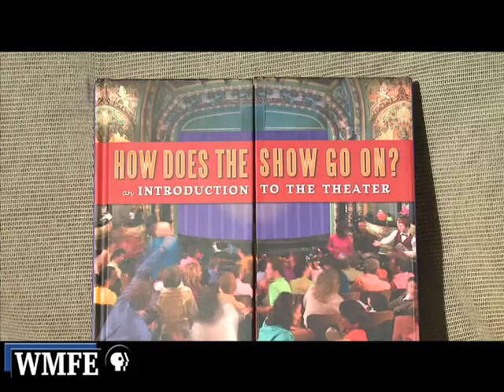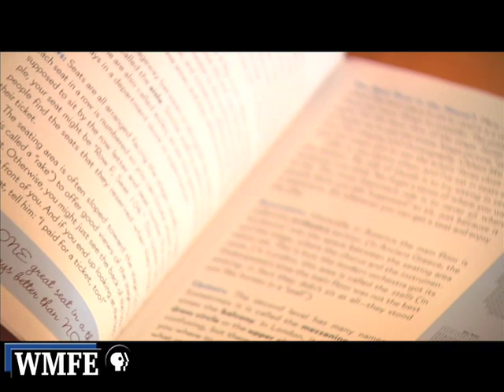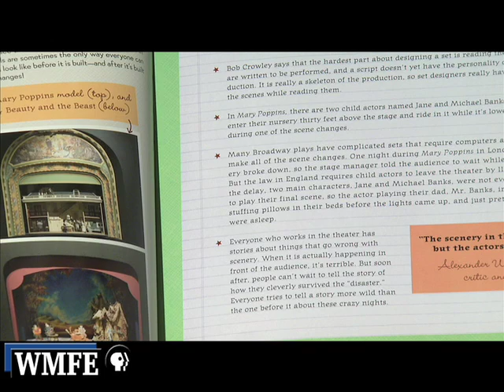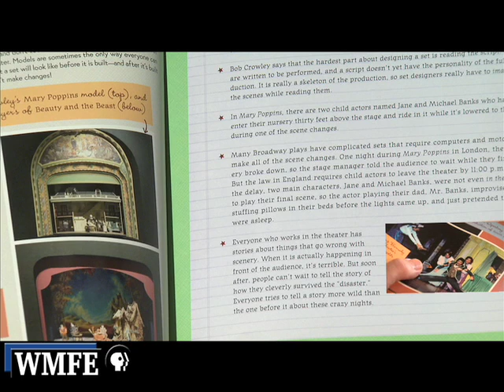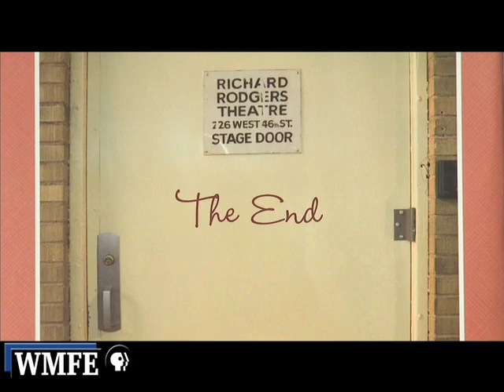Disney Broadway Producer: Thomas Schumacher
Secily Wilson goes backstage with the producer of Broadway's favorite Disney productions.